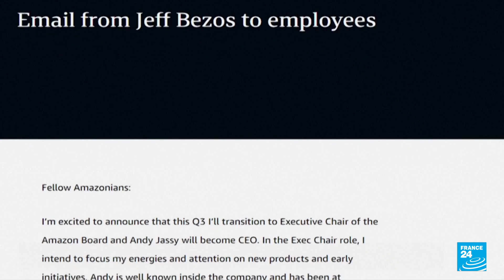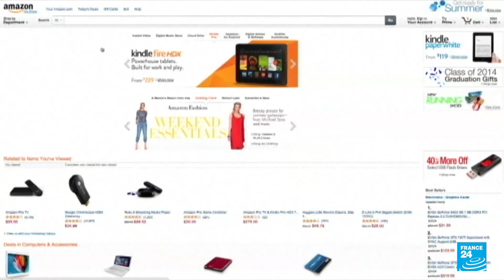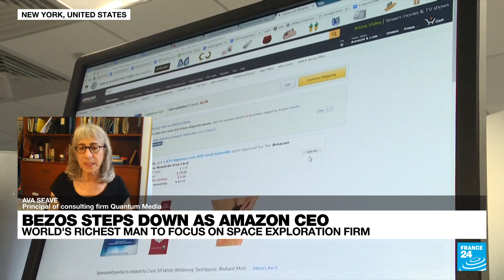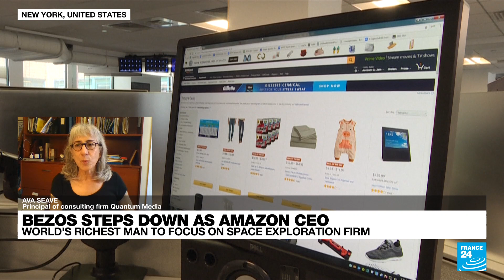Bezos steps down as Amazon CEO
As Jeff Bezos steps back from his leading role at Amazon, François Picard talks to Ava Seave, from Quantum Media, about the future of the tech company and the man who started it 27 years ago.

Bezos is reportedly planning to focus on his other business, notably in the space exploration sector, after handing the role of CEO of Amazon to Andy Jassy, current head of the company's web services division.

An analysis of daily international events with a guest on set.